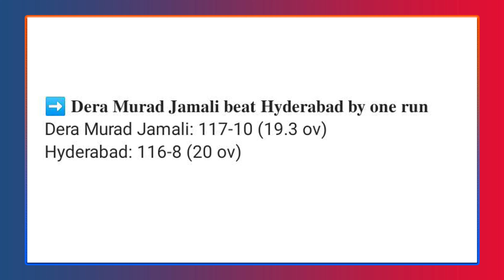National T20 Cup 2023-24 first day round-up | QUICK HIGHLIGHTS MATCH RESULT